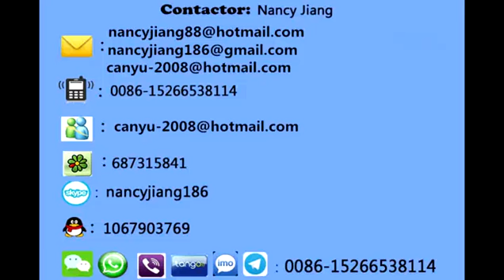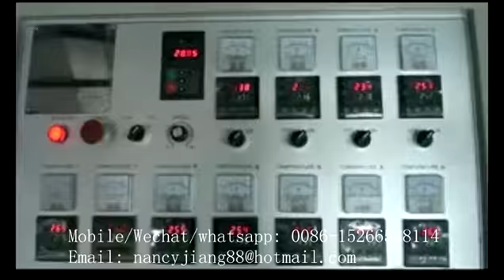, pe air bubble sheet machine,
Contact person: Nancy
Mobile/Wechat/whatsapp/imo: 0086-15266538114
Skype: nancyjiang186
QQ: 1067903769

so i would like to introduce our high quality epe air bubble sheet machine production line to you.
so may i k now your request: how many layers you need? what is the width you need?